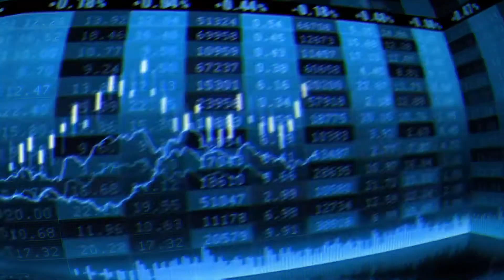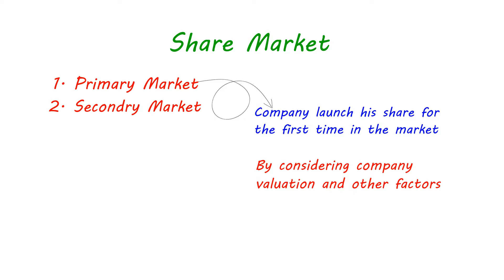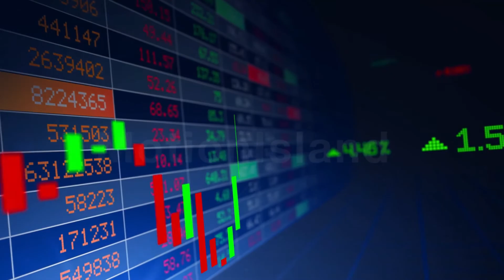What is Share & Stock market | How it works? | SHARE MARKET (HINDI)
What is Share & Stock market | How it works (HINDI)

What is the share market?

In a share market, shares are bought and sold. The stock market is a share market, however, besides shares of companies, other instruments like bonds, mutual funds and derivative contracts too are traded in the stock market.

There are two kinds of share markets:

Primary share market

A company enters the primary market to raise funds. It is in the primary market that a company gets registered to issue shares to the public and raise money. Companies generally get listed on the stock exchange through the primary market route. In case a company is selling shares for the first time, it is called an Initial Public Offering or IPO, after which the company becomes public. While going for an IPO, the company has to provide details about itself, its financials, its promoters, its businesses, stocks being issued, price band and so on.

Secondary share market

In the secondary market, investors trade already listed securities by buying and selling them. Secondary market transactions are transactions where one investor buys shares from another at the prevailing price. Normally, these transactions are conducted through a broker. The secondary market offers investors a chance to sell all its shares and exit the financial market.

For example, Shares of Tata Steel is trading in the market at Rs 230 a share. An investor can buy these shares at the current market price and will get part-ownership of the company and become a shareholder.

The share market is a source for companies to raise funds and for investors to buy part-ownership in growing businesses and grow their wealth. On becoming a shareholder, an investor earns a part of the profits earned by the company by way of dividend. At the same time, the investor also undertakes the risk to bear loses, should the business fail to perform well. Market participants need to get registered with the stock exchange and market regulator Sebi to be able to trade in the stock market.

CREDIT:
ANIMATED STOCK/SHARE MARKET GRAPH: